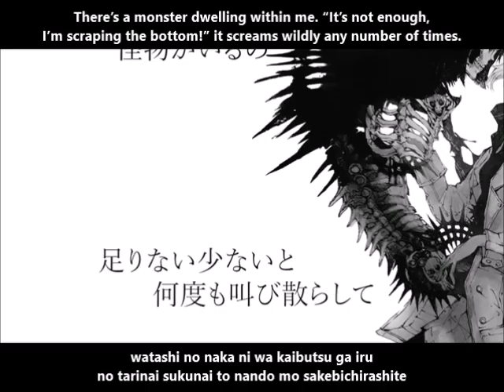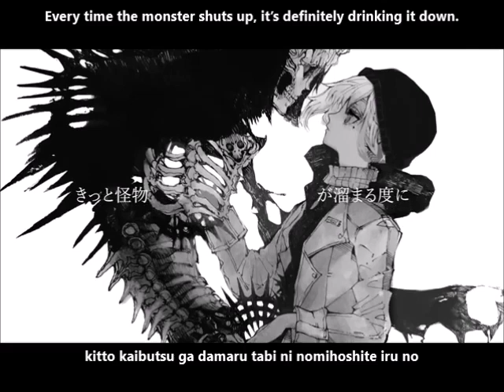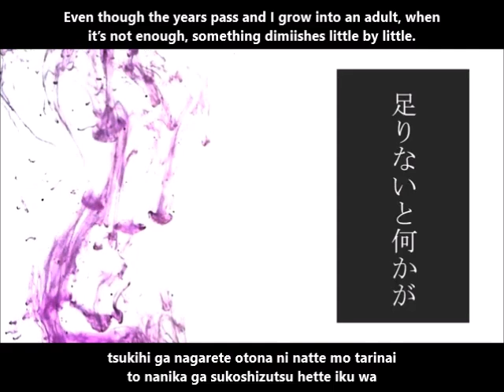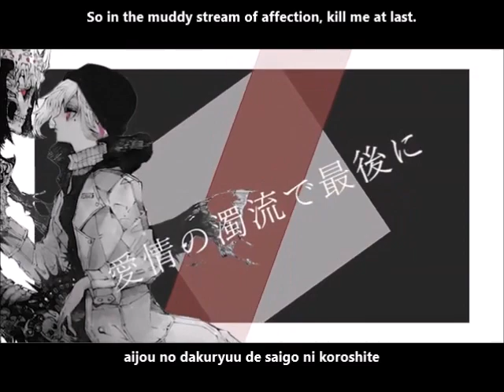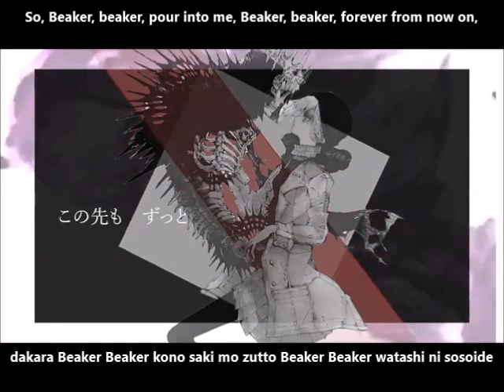【初音ミク】Beaker English and romaji subs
Warning: This song contains suicidal ideation and body horror/images of bones in the thumbnail/video

"Beaker, drink that love of yours to the last drop."

A dark love Miku song; the illustration is cool! :)

Composer: Kamisama Usagi (music, movie)
Lyrics: Bakekomaru